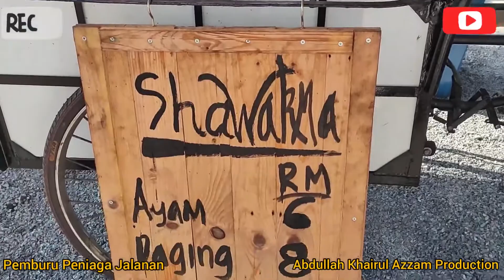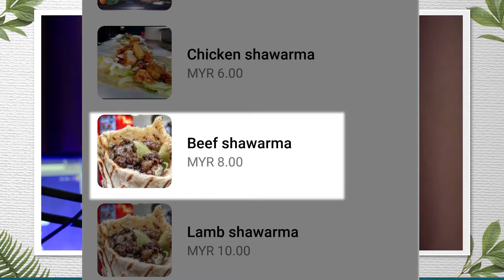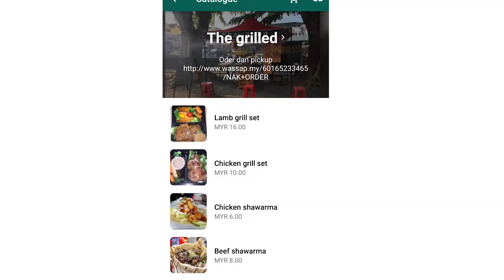Pembentangan Individu LM2025/ Mohamad Zaim bin Mohd Razali 1919823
MOHAMAD ZAIM BIN MOHD RAZALI 1919823 SECTION 6

Video Rujukan
Shawarma - The Grilled